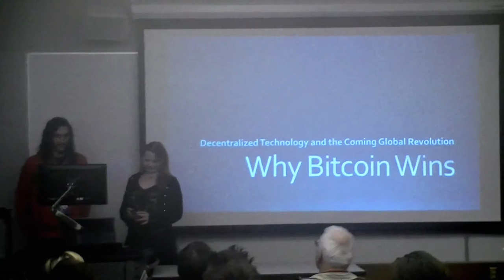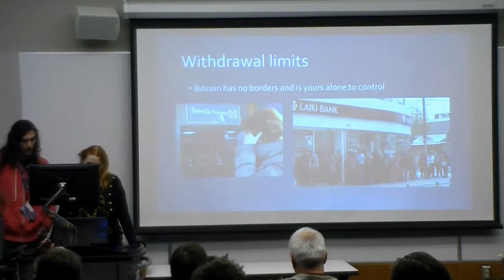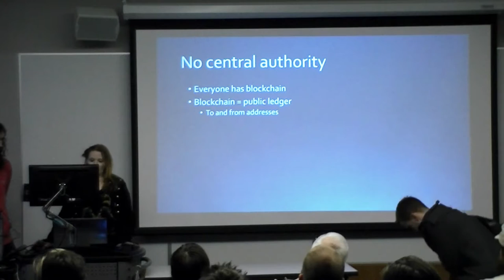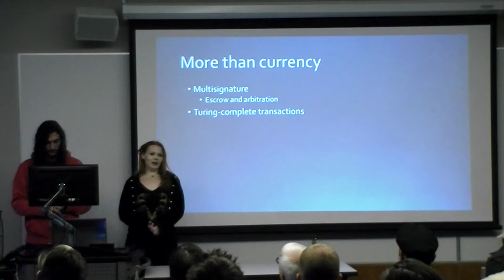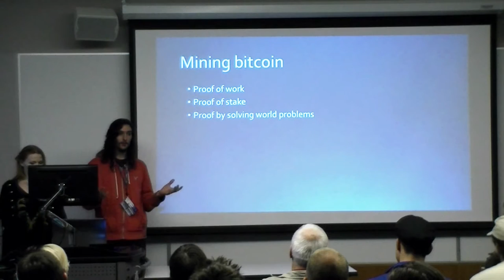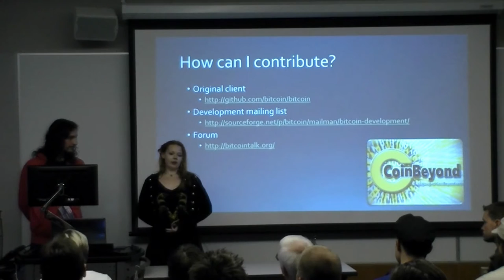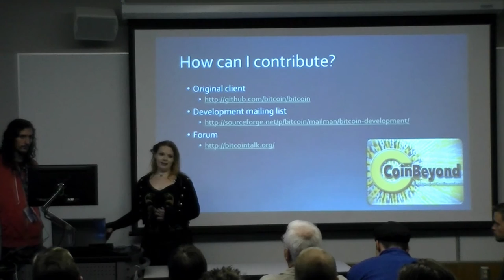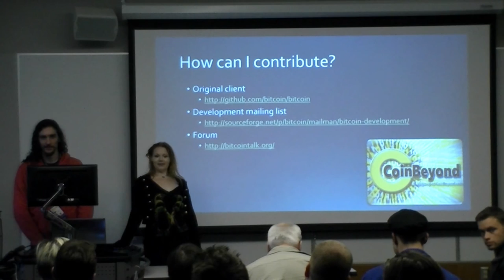Why Bitcoin Wins: Decentralized Technology and the Coming Global Revolution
Come learn why bitcoin and its decentralized technology are going to rock the world. Forget what you've heard in the news, we'll tell you why bitcoin's great, how it works, and where it's going.

Speaker(s): Skye Elijah Noah Judson

Bitcoin Wins.ppt

Special Thanks to Jay Paul and LinuxFest Northwest for the video!